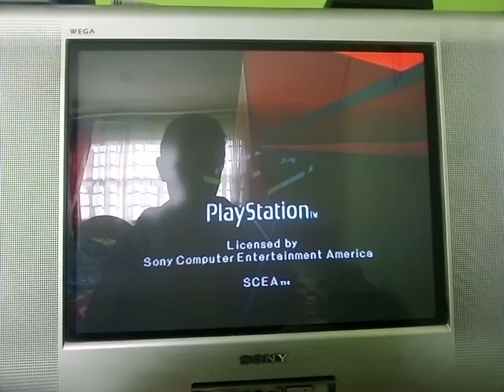PSX SCPH-9001 2da Unidad Logo Corrompido #1061 Mini Miedo Personificado